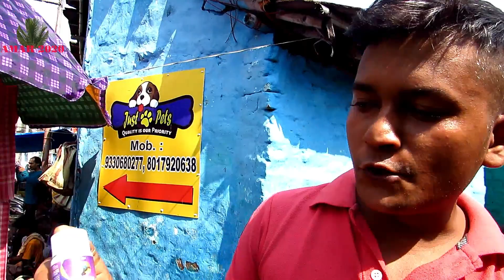Cheapest Good Quality Pigeon Seller | Galiff Street Biggest Kabooter Market, Kolkata | 2nd July 2023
Cheapest Good Quality Pigeon Seller | Galiff Street Biggest Kabooter Market, Kolkata, West Bengal, India | 2nd July 2023 Visit | Part 5 .

पेट शॉप या पेट ब्रीडर है वीडियो बनाने क लिए ओहि कॉल करे :
পেট শপ বা যারা পেট ব্রীডার তারা ভিডিও বানানোর জন্য আমাকে কল করবেন :

AMAR 2020 : 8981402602 (WHATS APP NO.)